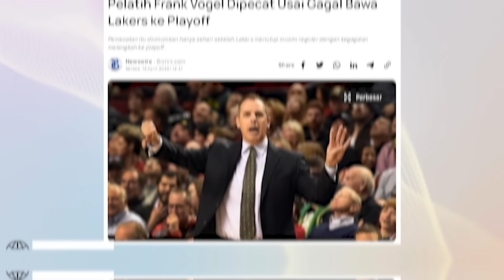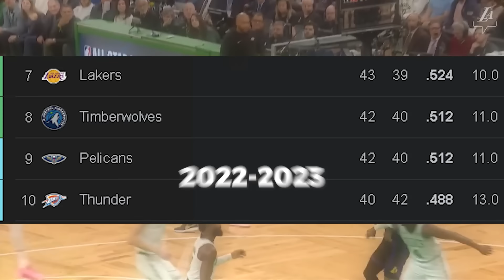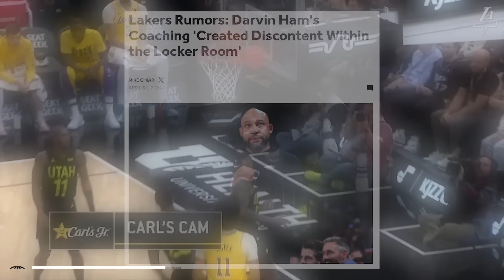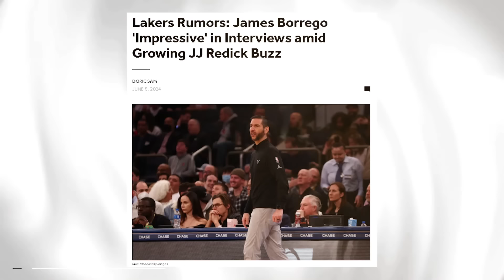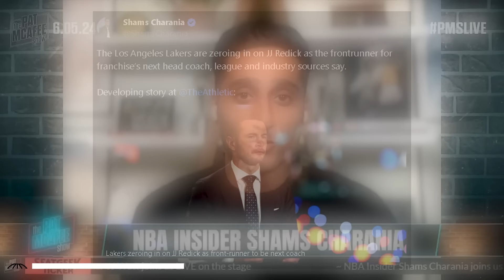Pelatih Baru Ini Akan Mengubah NASIB LAKERS SELAMANYA!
si.com